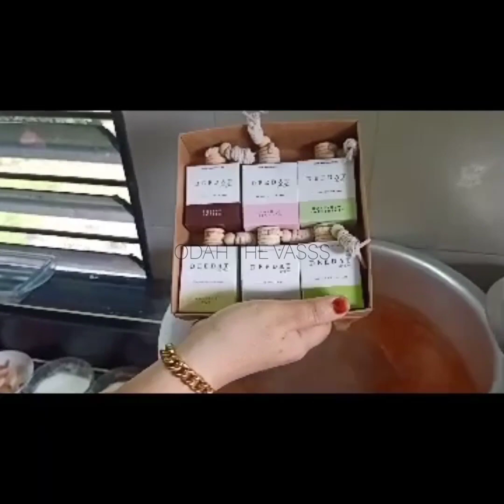Asam Pedas Batang Keladi Dan Udang Odah The Vasss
DEEDAT AIR CARE dicipta berdasarkan beberapa ciri-ciri utama yang dicari oleh setiap pengguna iaitu pemilik kenderaan mahupun isirumah di Malaysia iaitu tahan lama, selamat dan yang pastinya dari aspek kesihatan. Wangian yang selamat adalah wangian yang bebas dari racun kimia yang boleh membuatkan kanser.  DEEDAT AIR CARE akan sentiasa menjaga kesucian produk wangiannya daripada bahan-bahan merbahaya dan tidak halal.

DEEDAT AIR CARE akhirnya telah di hasilkan daripada pati yang terbaik
dan selamat digunakan dengan harga yang setanding kualiti dan juga setanding dengan harga pesaing dipasaran. Selain itu, manfaat pengunaan wangian kereta dan rumah itu juga mampu memberi impak psikologi yang bagus kepada manusia kerana ciri ciri bahan yang digunakan adalah dari segi tumbuh tumbuhan , buah buahan dan kayu kayuan seperti Aroma vanilla yang sangat menenangkan sehingga dapat menyembuhkan stres atau depresi yang sedang melanda

DEEDAT AIR CARE amat menitik beratkan ciri ciri keselamatan (Evironment-friendly) iaitu selamat dari ancaman kepada bayi dan kanak kanak dan juga haiwan kerana kandungan wangian yang bersifat neutral dan organik. Kotaknya juga dihasilkan dan boleh dikitar semula.
Kandungan bebas alkohol 10ml itu juga mampu bertindak selama 55 hari dan terdapat dalam 6 bauan iaitu

👉Vanilla Sky
👉Honeydew Sweetheart
👉Green Apple
👉Coffee Toffee
👉Downy Air Care
👉Sakura Blossom (best seller)

Kelebihan Deedat AirCare

✅Bebas dari bahan kimia berbahaya
✅100% pati organik tumbuh tumbuhan, buah buahan.
✅Tahan harum sehingga 55 hari.
✅Selamat digunakan terutamanya ibu mengandung, bayi kecil dan haiwan peliharan.
✅Dapat menghilangkan bau hapak, bau rokok, bau susu basi dan segala bauan yg tak menyenagkan dan juga dapat mengekalkan kesegaran.
✅Bauan yang tidak menyakitkan kepala, memeritkan hidung dan juga tekak
✅Tidak perlu membuka kotak kerana melindungi Dashboard drpda rosak
✅Berkonsepkan aromatherapy